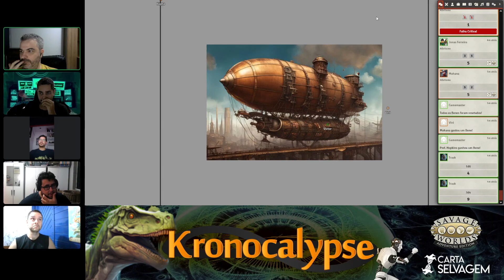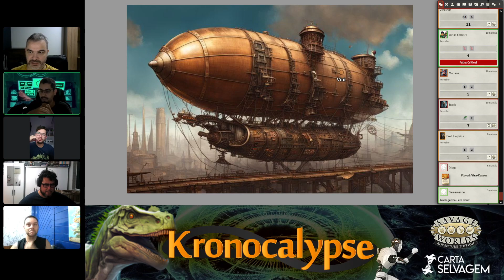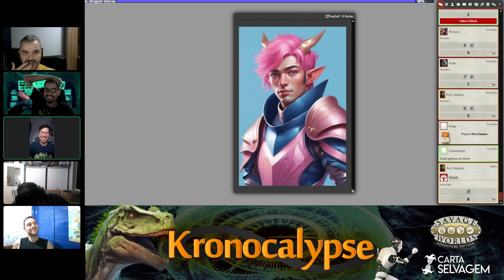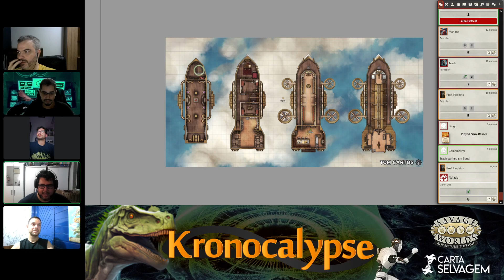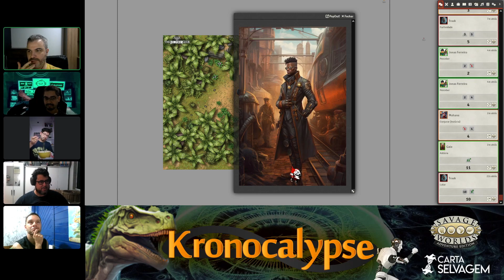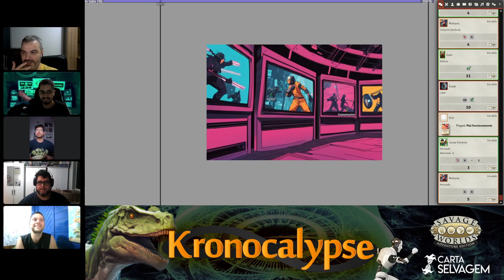Kronocalypse S01E03 - Savage Worlds SWADE RPG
Os personagens vão até a ilha apontada no mapa de MRTEK, mas algo inesperado os aguarda.